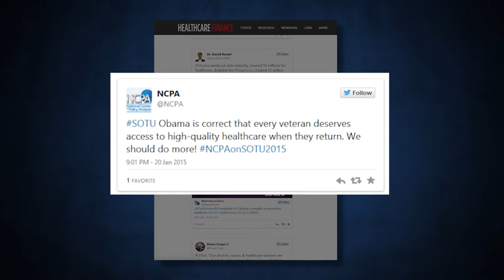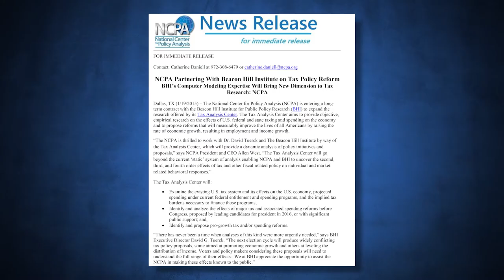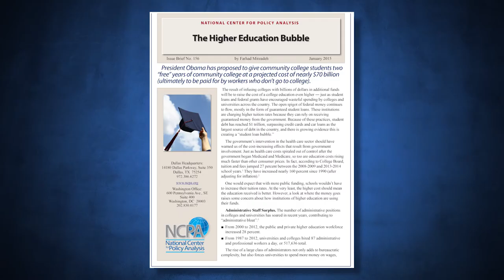This Week at NCPA - 01-23-15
01-23-15 - A short summary of some of the NCPA’s outreach and education efforts during the week of January 18th 2015.